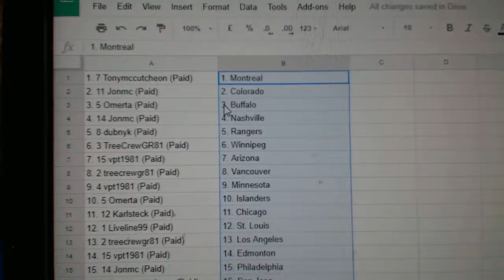Team Randoms - C&C GB#8229